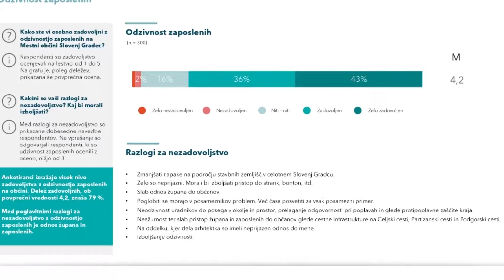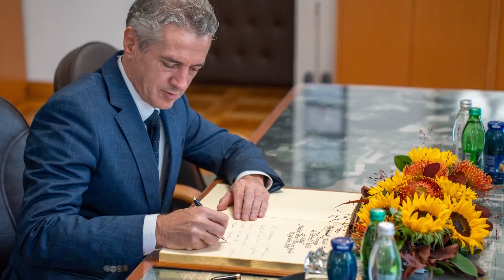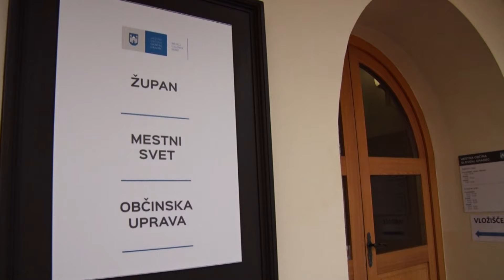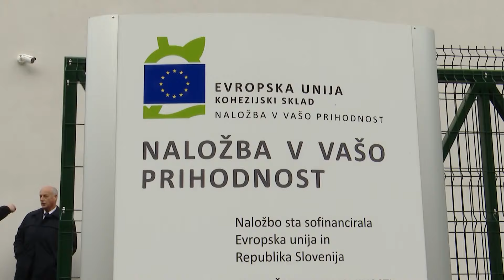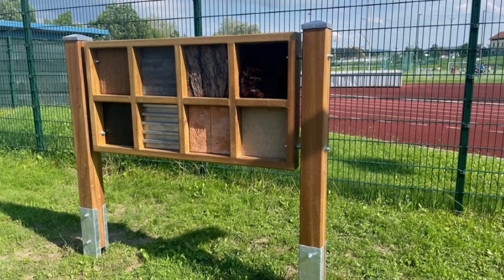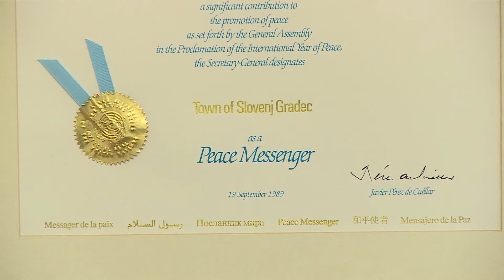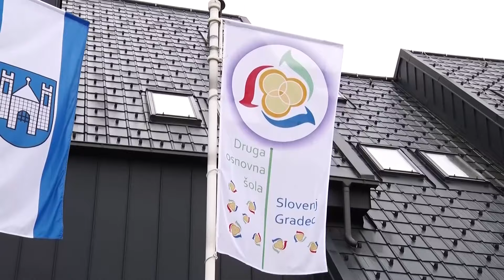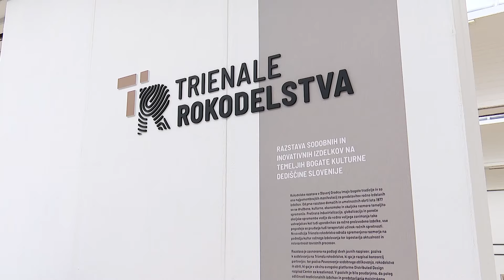Mestna občina Slovenj Gradec v letu 2023